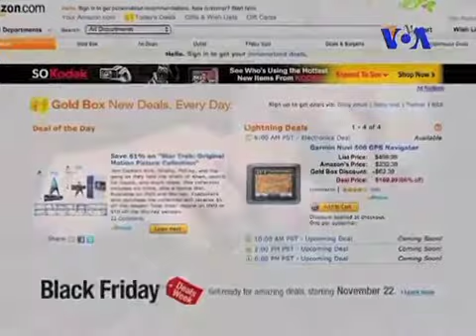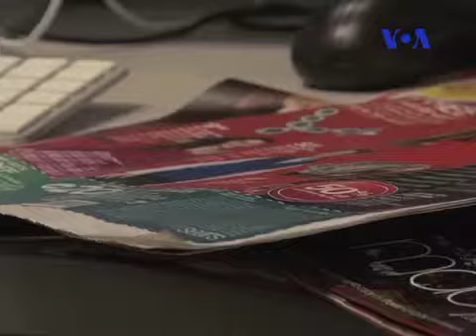سیستم قیمت گذاری و حراج کالاها در آمریکا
اینجا در آمریکا با نزدیک شدن تعطیلات سال نو، همه جا حال و هوای دیگه ای پیدا می کنه / از آگهی های تلوزیونی و اینترنتی تا تبلیغات فروشگاهها. هر طرفی رو که نگاه می کنید تابلوی حراج می بینید. اما واقعا اجناسی که با این همه تخفیف به فروش می رسه /سودی هم داره. این هفته همراه با رزیتا ایراندوست با سیستم قیمت گذاری در آمریکا بیشتر آشنا میشیم.